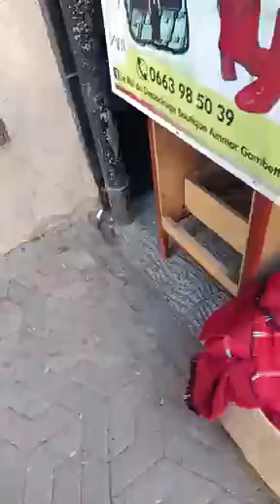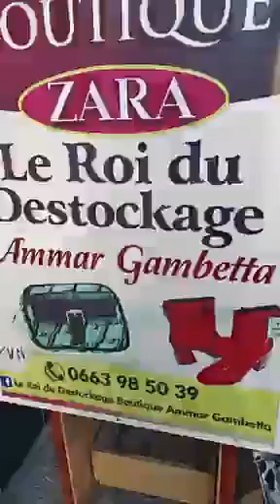Le Roi DuDestockage boutique Ammar Gambetta‎وهران0663985039📲aliksandar Nobel résidence Nobel#oran